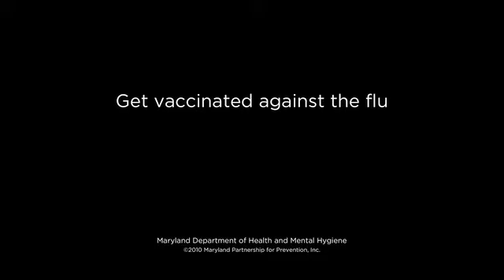Listen to your Momma :60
Mother tells son to get his family vaccinated against the flu (long version)